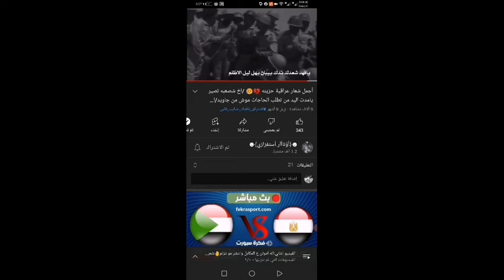اخ شصعبه تصير يامدت الايد